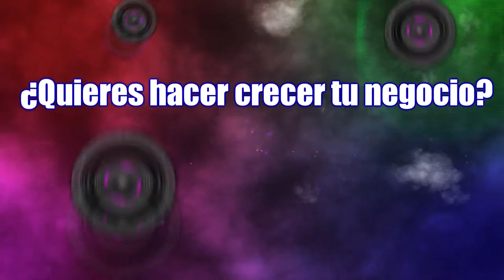martin olmedo by dvj zero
demo para publicidades M-O